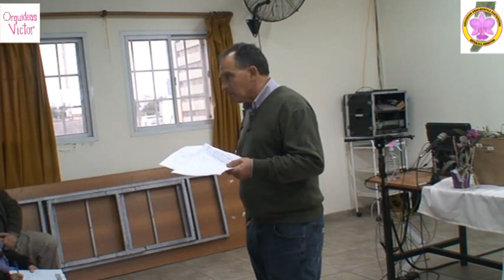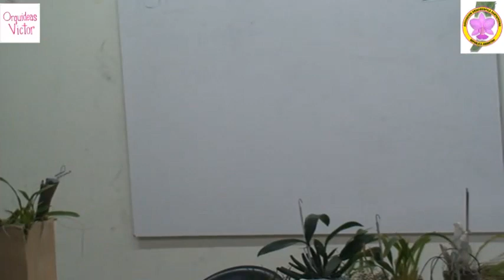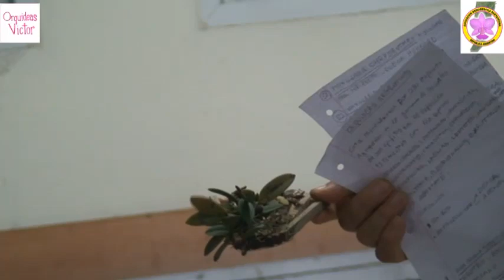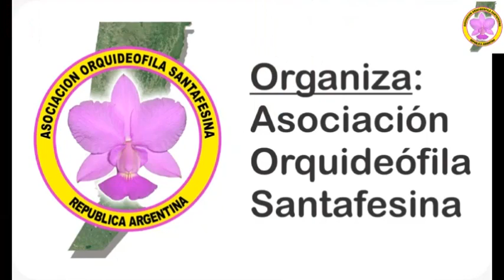NATIVAS EPÍFITAS, por Víctor Carabio, AOS Santa Fe 16/07/22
La AOS les presenta la charla brindada el 16/07/22, por nuestro amigo y especialista Víctor Carabio: Epífitas Nativas.  Una charla amena, enumerando las principales especies, despejando dudas y recomendaciones a la hora de cultivar orquídeas epífitas nativas, reflejo de nuestro hermoso y querido país, véanlo, no se lo pierdan!!!